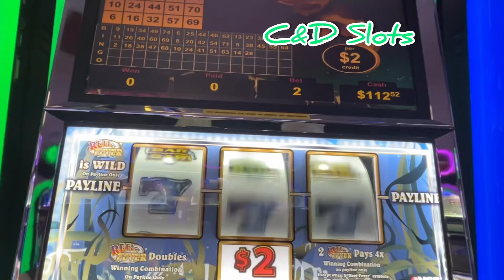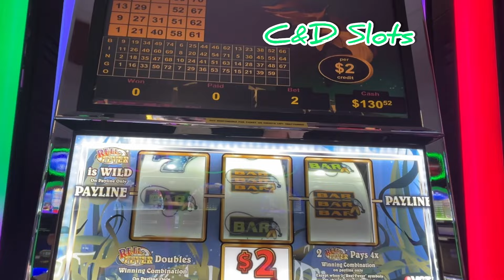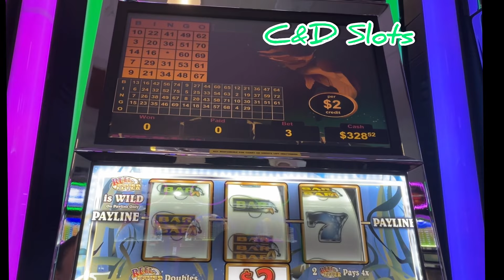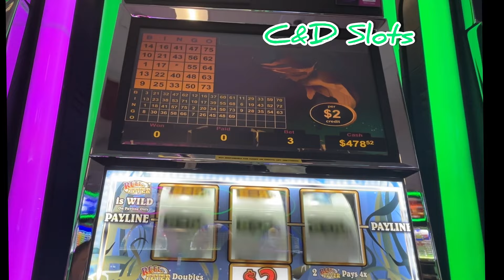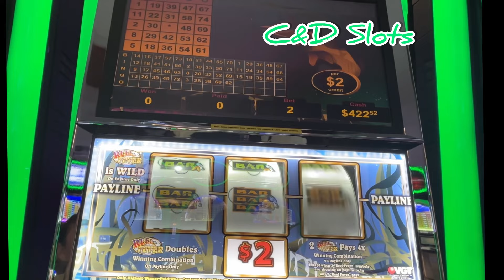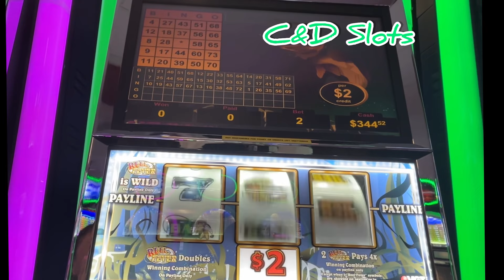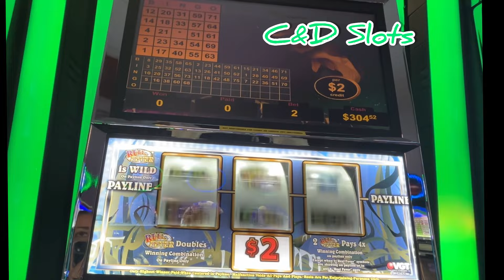$2 VGT Reel Fever at Kickapoo Lucky Eagle Casino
VGT $2 Denom. $2,$4&$6 bets.